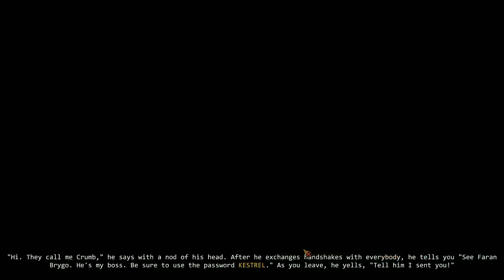Wasteland Remastered Part 5 - Twitch Live Stream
Wasteland is a science fiction open world role-playing video game developed by Interplay and published by Electronic Arts at the beginning of 1988. The game is set in a futuristic, post-apocalyptic America destroyed by nuclear holocaust generations before.